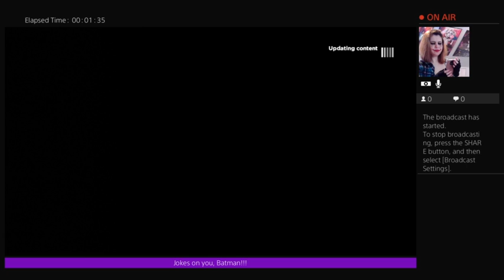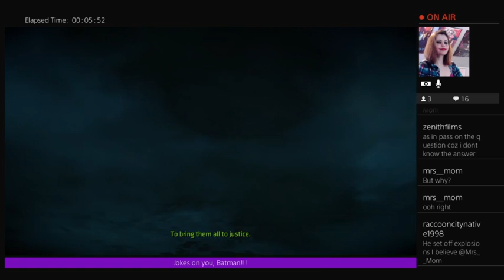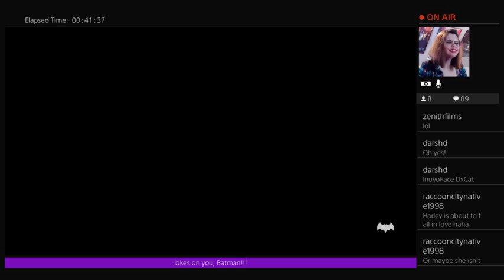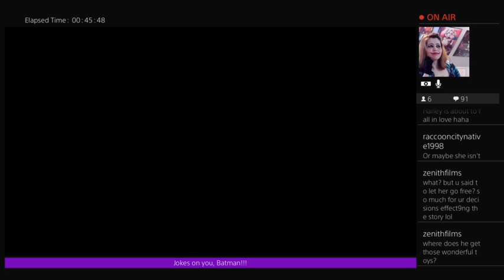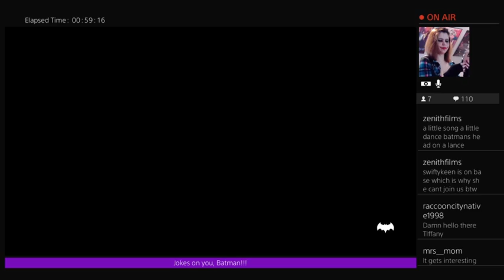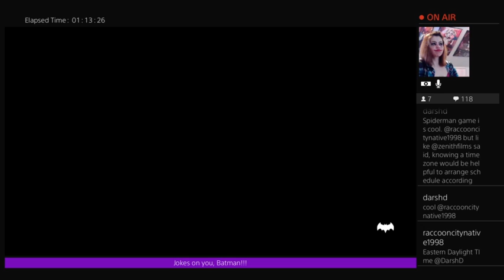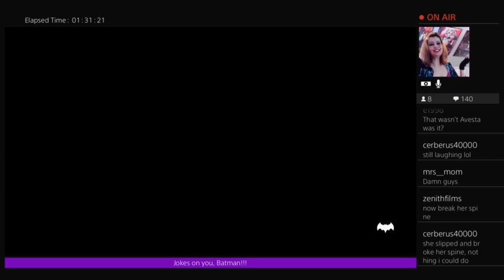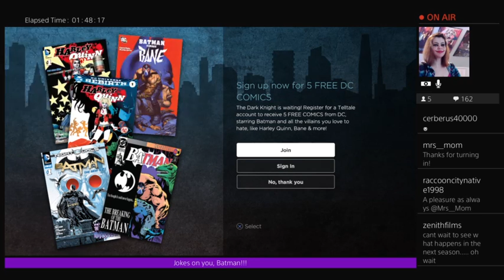Batman: The Enemy Within - Episode 5 - Same Stitch